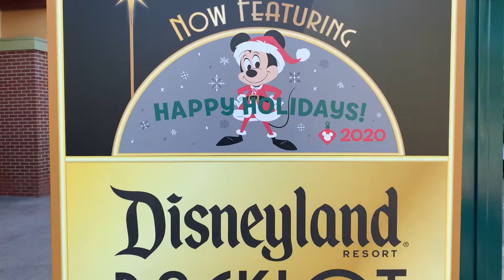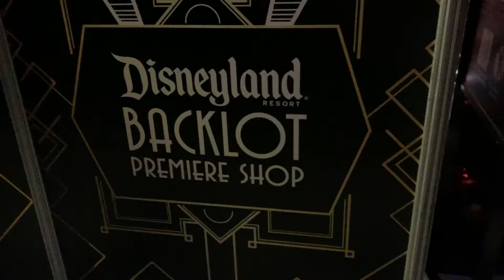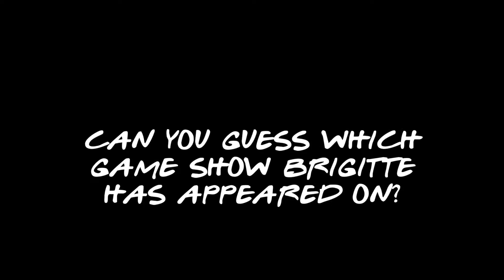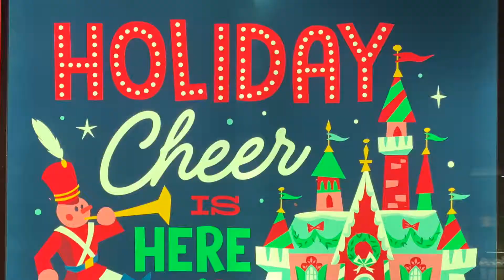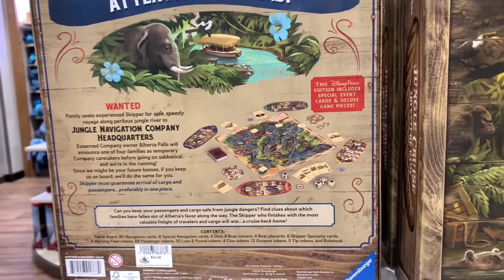T1WT... "Episode 22 - The Quest for the Disney Christmas Tumbler"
Scotty K and Lori Marie continue their adventure at the Disneyland Resort and Downtown Disney.  With Brigitte along for the hunt, our pals search for the majestic, Disney Christmas Tumbler!  It wasn't at Buena Vista Street so where could it be?

Some CM's told us it was old and from last year.  Other CM's told us they were sold out resort-wide.  Could it be true?  Will we not get the Xmas Tumbler this year?